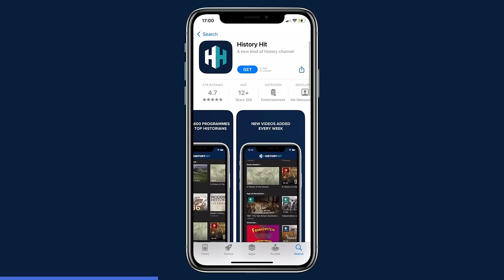Julius Caesar: The Man Who Tore Down The Roman Republic | Great Lives | Odyssey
Julius Caesar is the man who forever changed the Roman Empire, turning it from a republic into a system presided over by one man. Follow the rise and fall of one of the ancient world's most controversial figures.

:european_castle: Discover the past on History Hit, with ad-free exclusive podcasts and documentaries released weekly and presented by world-renowned historians Dan Snow, Suzannah Lipscomb, Matt Lewis and more.